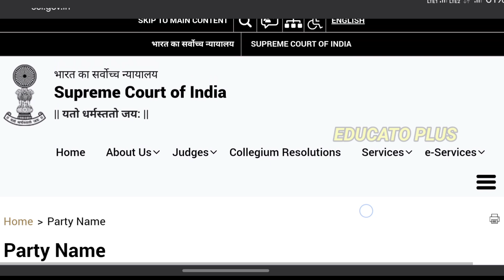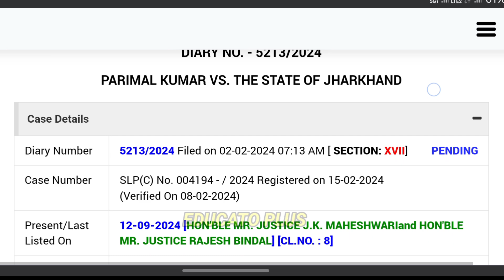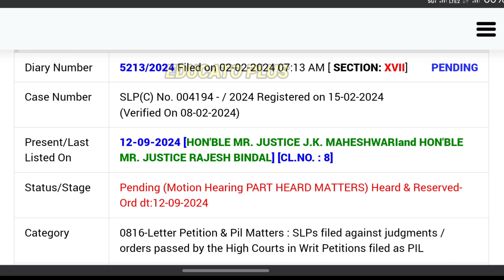LP / UP Recruitment | CTET Final Judgement | Supreme Court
LP / UP ADVERTISEMENT | CTET Final Judgement | Supreme Court ‎@EDUCATOPLUS